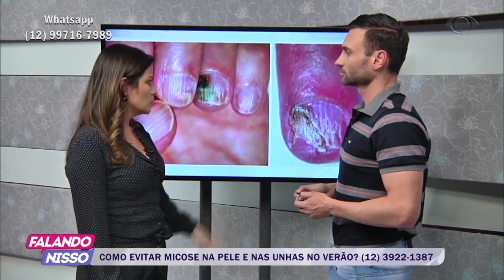FALANDO NISSO 13 09 2018 PARTE 03